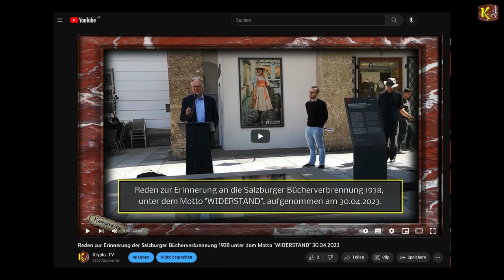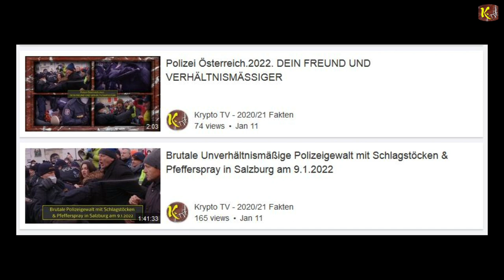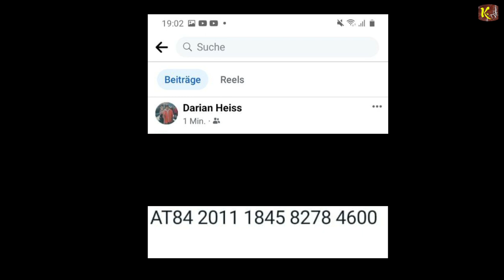1. Gedenk-Rede zum MOZART- und RESIDENZ-PLATZ - am 30. April 2023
Ein Abbild von einen Film, zum Schluss dieses letzten Tages im April, noch schnell drunter geschmuggelt

Apokalyptische Teufelsmesse in der Walpurgisnacht Geweiht zum Schutze gegen deren Verführer